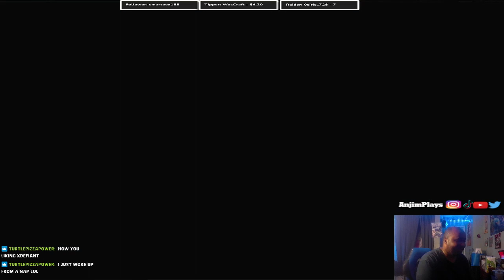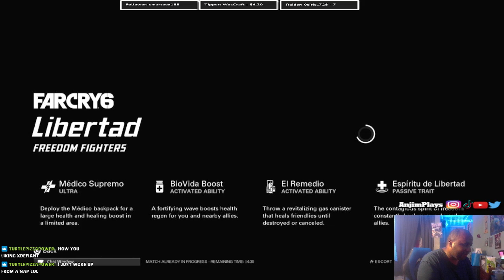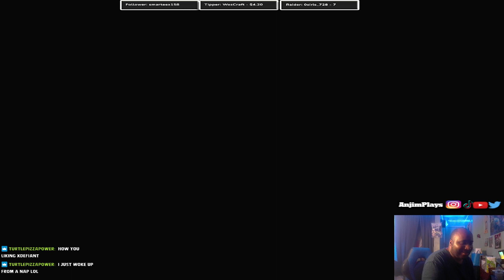XDefiant | This Escort Online Match is Rough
Here is my first playthrough of Ubisoft Original game called XDefiant (PS5) featuring characters from Watch Dogs, Ghost Recon, Far Cry and Splinter Cell. Right now I am playing through Escort and I have to say it was not the best experience. Check out this live stream and gameplay.

This is a backup channel for my live stream from Twitch ( if banned) and  now Lets Play for games I won&#39;t live stream will this channel now.

Gamertag:

PSN: AnjimPlays